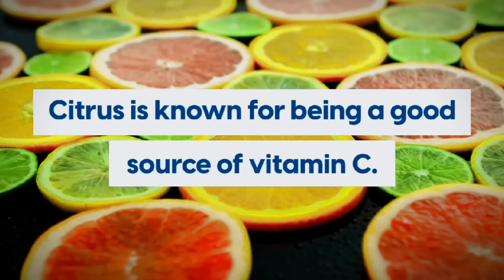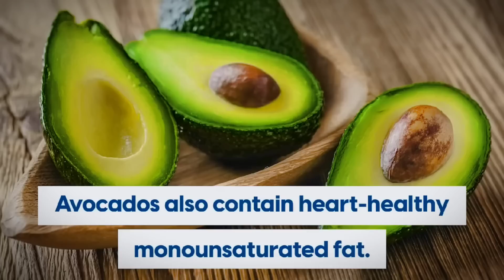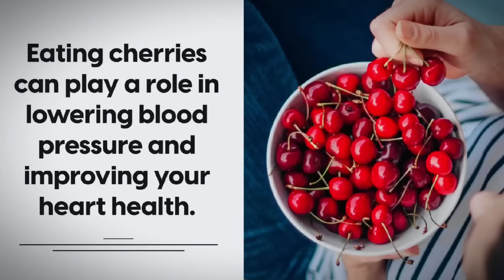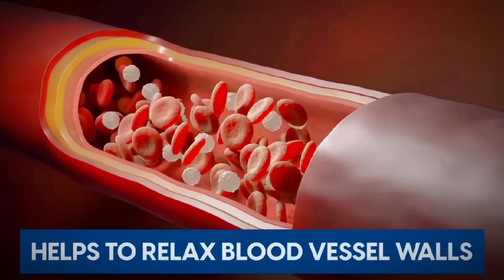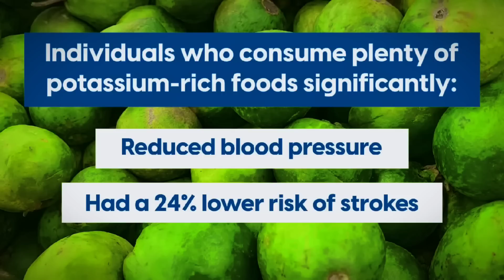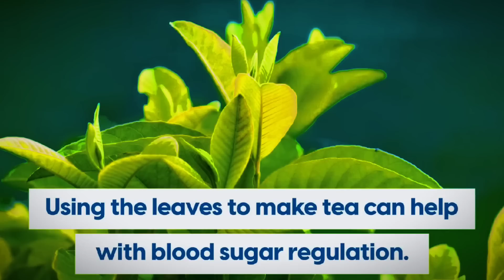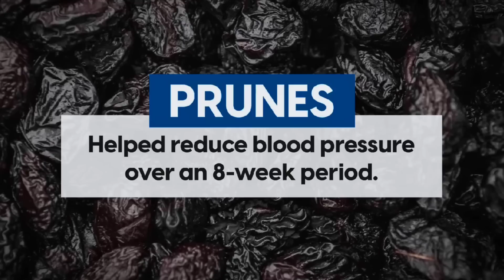ថ្នាំលើសឈាម ថ្នាំទឹកនោមផ្អែម ខ្សោយបេះដូង Best Khmer Traditional Medical Plants 2023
ថ្នាំជំនួយសសុខភាព ថ្នាំកម្លាំង Best Khmer traditional Medicine plant 2022
ចង់ដឹងទេ?YOUNO?